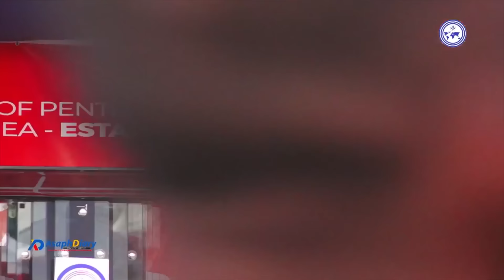Pentecost Easter Sunday Praise led by Elder Stephen Mintah🔥